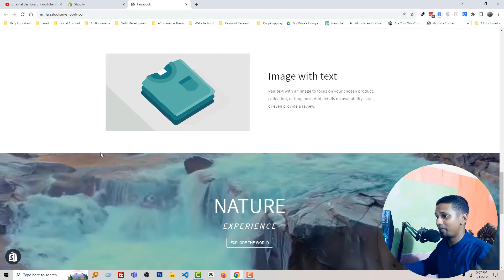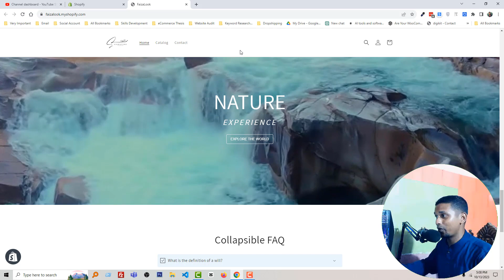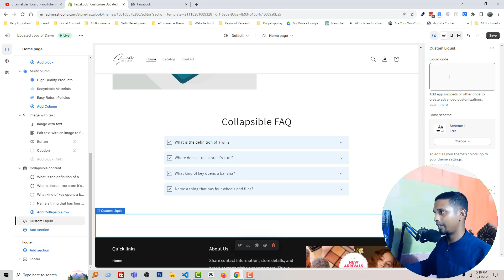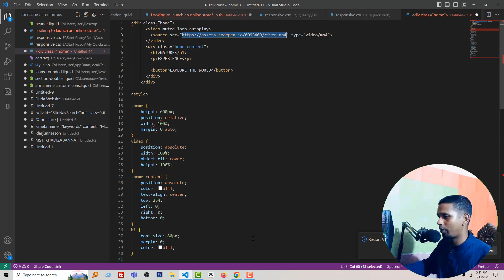How to Add Responsive Video to Your Shopify Homepage ✅ Shopify Tutorial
💻 Welcome to * Adding Responsive Video To Homepage ✅ Shopify Store Designn *

If you're a Shopify store owner looking to enhance the visual appeal and engagement on your homepage, you've come to the right place. In today's tutorial, I'll show you step by step how to add a responsive video to your Shopify homepage.

Video content is a powerful tool to capture your audience's attention, tell your brand's story, and showcase your products or services in a dynamic way. By adding a responsive video to your homepage, you can create a memorable first impression and keep visitors on your site longer.

Whether you're new to Shopify or have some experience, I've got you covered. I'll guide you through the process, making it easy to implement and customize your video to fit your store's unique style.

So, let's get started and make your Shopify homepage more engaging and visually appealing. Now, without further ado, let's dive into "How to Add Responsive Video To Homepage in Shopify!"

According to a report by Wyzowl, 84% of consumers have been convinced to make a purchase after watching a brand's video. This demonstrates the persuasive power of video content in driving sales and conversions.

In a study by Cisco, it was projected that by 2022, online videos will make up more than 82% of all consumer internet traffic. This statistic underscores the growing popularity of video as the preferred medium for online consumption, making it a crucial element for businesses to stay competitive and relevant in the digital landscape.